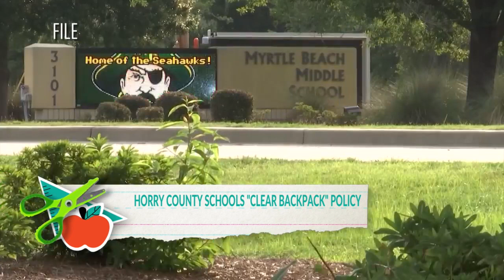Security upgrades, cellphone bans and the search for a new superintendent loom as Horry County schoo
Security upgrades, cellphone bans and the search for a new superintendent loom as Horry County schools open